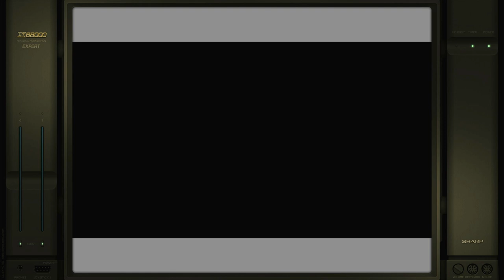Battle City Sharp X68000 Emulated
Battle City
Start Level 1
Sharp X68000 | Emulated